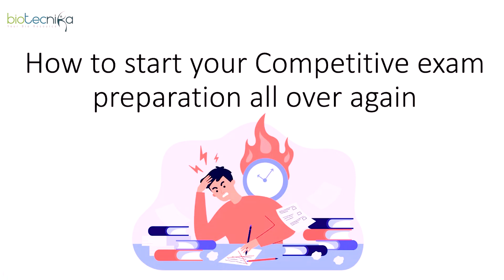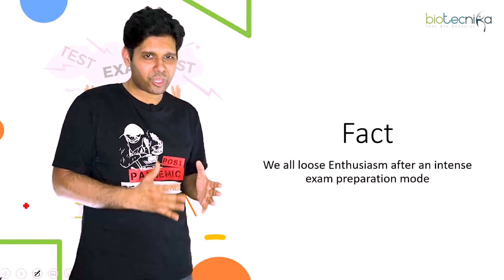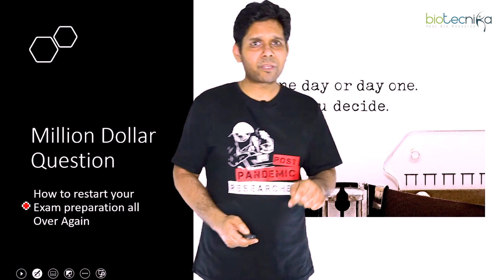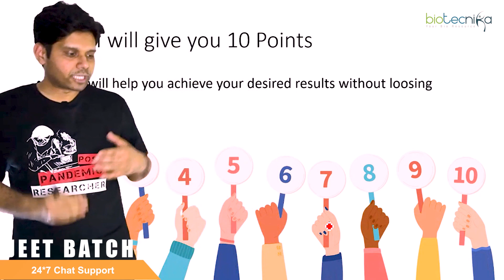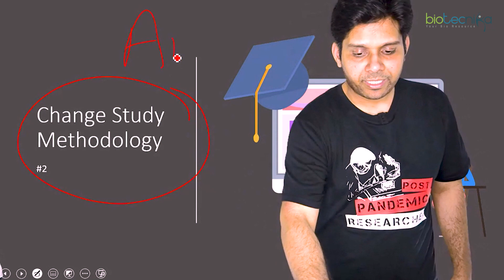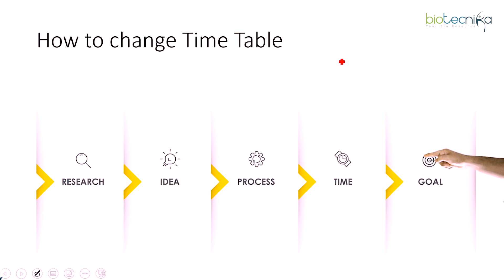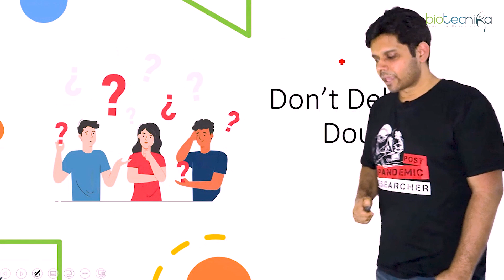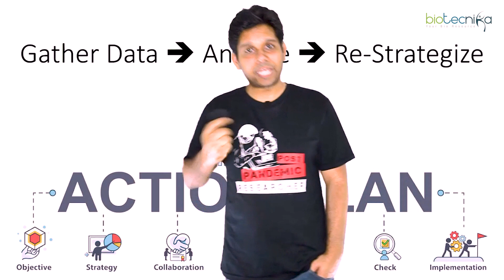How To Start Your Biotech / Life Science Competitive Exam Preparation All Over Again?